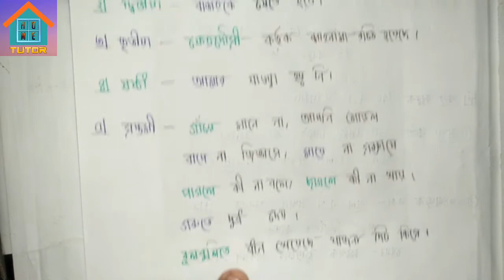Karok (কারক) | Part - 01 | Bangla 2nd paper | SSC | HSC | Admission Test | by Home Tutor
আমার ইউটিউব চ্যানেলে আপনাদের সকলকেই স্বাগত জানাচ্ছি,এবং আপনাদের মূল্যবান সময় ব্যয় করার জন্য আপনাদের অসংখ্য ধন্যবাদ জানাচ্ছি। আমারা সকলেই জানি শিক্ষার কোনো শেষ নেই আর শেখার ও কোনো বয়স নেই,শিক্ষা একটি জীবনব্যাপী প্রক্রিয়া।

Artist: Geoplex
Song: resplendent

Home Tutor
Hometutor